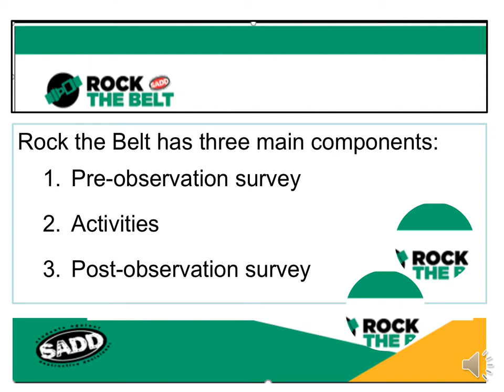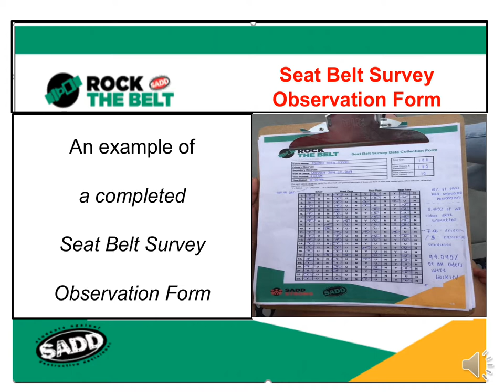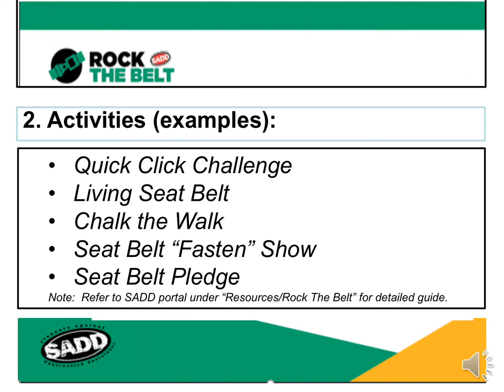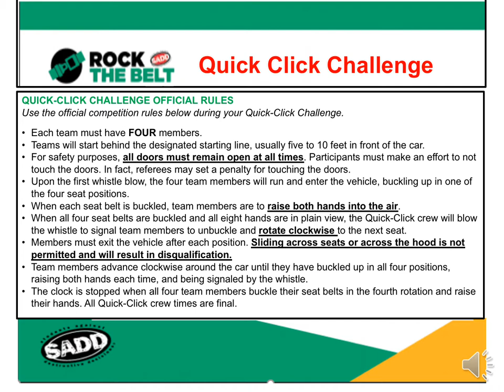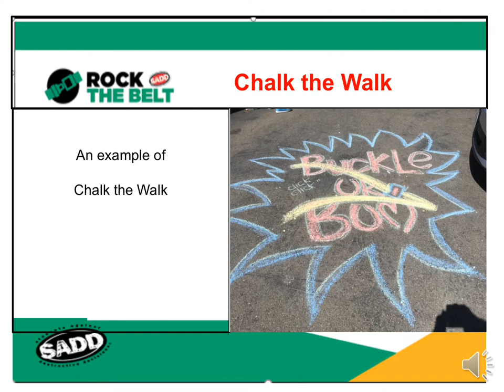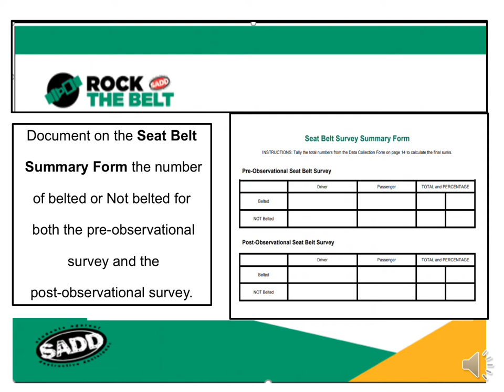SADD webinar on Rock the Belt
Tune in to see how to run your Rock the Belt event!